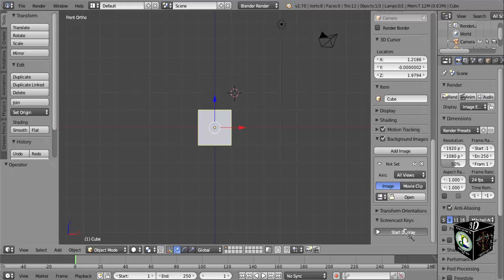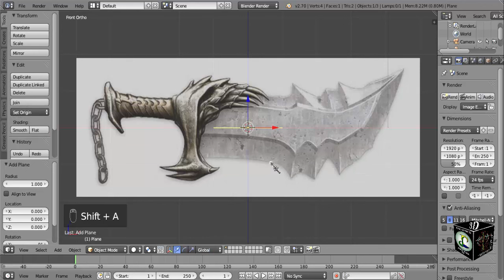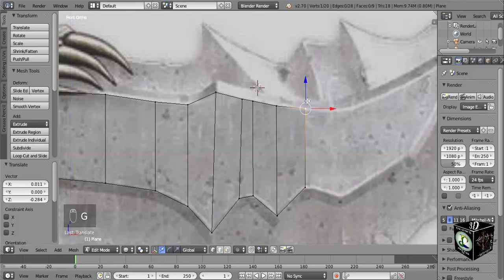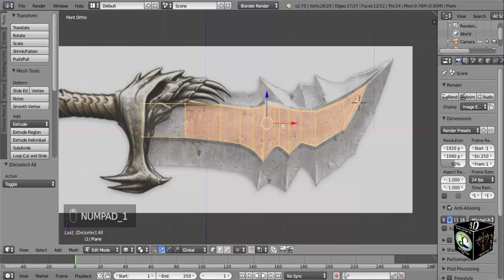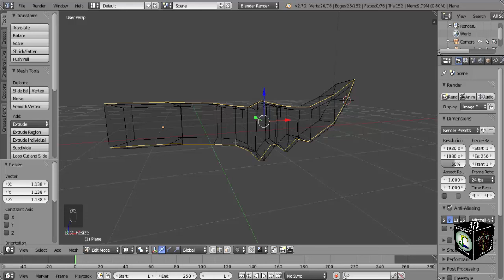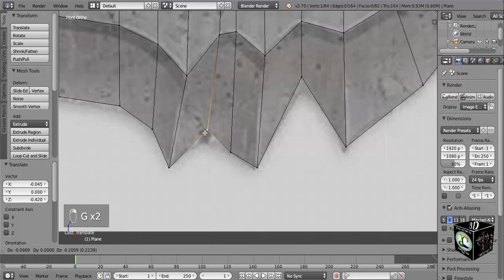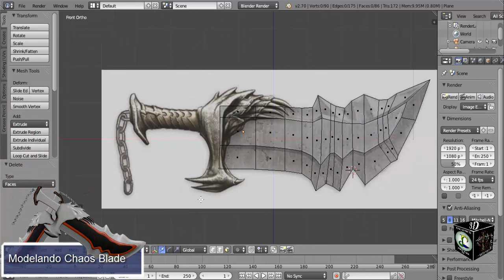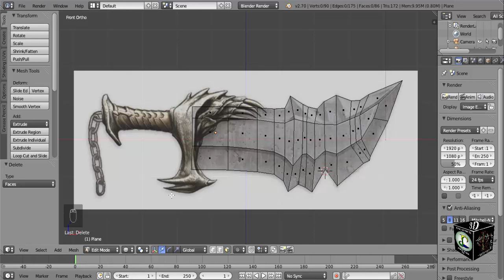Aprenda como modelar espada 3D Chaos Blade de Kratos parte 1 | Blender Tutorial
Nesse vídeo você vai aprender como modelar uma espada 3D no Blender. Neste tutorial de modelagem 3D você vai aprender o processo de modelagem da Chaos Blade do personagem Kratos do God of War no Blender. Neste tutorial de modelagem 3D você vai aprender o processo de modelagem desta espada 3D.

No vídeo será mostrado como modelar a Chaos Blade do Kratos no Blender. Nesse tutorial de blender você vai aprender o processo de modelagem de uma espada 3d para jogos, animações, maquetes eletrônicas e interações 3D. No vídeo mostro minha técnica de modelagem orgânica, onde o objeto 3d será modelado polígono por polígono assim controlando a modelagem da escultura para que não fique muito pesado. Conforme a modelagem do asset 3D vai se desenvolvendo, vamos aplicando mais detalhe na modelagem do objeto e em projetos poderemos aplicar texturas no objeto 3D para gerar um render que é uma imagem final, uma animação ou ser aplicado em jogos. Nessa primeira vídeo aula de blender você vai ver a modelagem base da lâmina da espada onde começamos a posicionar a malha 3d na imagem de referencia.

☑️Seja bem vindo ao canal Blender 3D Home Work. Canal de modelagem 3D com Blender onde monstro um pouco da técnica de modelar vários tipos de objetos 3D para jogos, animações, maquetes eletrônicas e interações 3D. Aqui no canal 3D Home Work você vai aprender modelar vários tipos de objetos, temos o foco em modelar objetos 3D simples e conforme for o desenvolvimento iremos modelar projetos mais complexos. O canal é focado na modelagem 3D de vários tipos de assets 3D e em alguns projetos vamos aplicar textura e alguns aprimoramentos, como animação básica e rig e texturas. Você vai aprender modelar com Tutorial de Blender narrado em português apesar de eu usar o Blender no idioma inglês, mas irei traduzir o máximo que puder. Venha aprender modelagem 3D de simples e de fácil entendimento com tutoriais de modelagem 3D e desenvolva muitos projetos de computação gráfica.

☑️Recomendação
Caso seja iniciante na modelagem 3D com o Blender ou está migrando de outro programa de modelagem 3D. Recomendo que você assista estes três vídeos abaixo onde mostro vários atalhos no teclado que vai facilitar sua modelagem e agilizar o desenvolvimento do seu objeto ou projeto 3D. Alguns dos atalhos ainda funcionam nas versões mais atuais do Blender e outros mudaram de lugar
📕📖✏️Atalhos de teclado no Blender 2.70

☑️Quadro Modelagem 3D de Arsenal
Nestas vídeo aulas de modelagem 3D com blender você vai aprender como modelar armas para jogos, maquetes eletrônicas e animações 3D. Você vai aprender o procedimento de modelagem 3D de diversos tipos de armas brancas e de fogo. Aprenda desenvolver muitos projetos 3D de forma simples.
Projeto 3D: Chaos Blade de Kratos
Parte 1: Modelando a base da lamina

00:00 Início
00:45 Usando imagem de referencia
Nesse momento importamos uma imagem para o Blender usar como referencia para a modelagem 3d da espada gancho.
01:50 Início da modelagem
Nesse momento começamos um novo projeto de modealgem 3d onde vamos usar uma imagem de referencia da espada gancho Hook Sword do Kabal do Mortal Kombat. Vamos adicionar um plano simples e vamos entrudando os poligonos e posicionando os vertex o mais próximo da referencia.

☑️Breve descrição
A Chaos Blade são as Lâminas do Caos são um par de lâminas acorrentadas que foram fabricadas pelo Deus da Guerra, Ares. Ares mandou fazer as lâminas para um servo que provaria ser digno de seu serviço. As lâminas foram o primeiro par de lâminas acorrentadas que Kratos usou na série God of War.

☑️Nesta série de vídeo aulas de modelagem 3d com blender você vai aprender como modelar e desenvolver seus objetos 3d modelados no Blender e ver o conceito e a técnica de modelagem 3D de vários modelos poligonais 3D modelado no Blender.